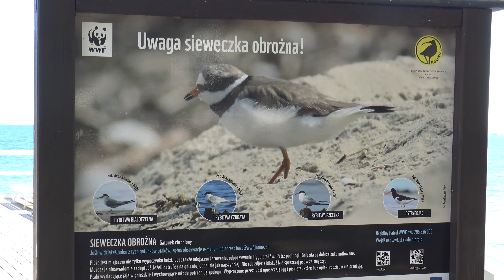Gdynia Orłowo | Molo | Klif | Plaża | Maj 2022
--4K-- 18 maja 2022 środek  tygodnia. Nie ma zbyt wielu tłumów, przyjemnie spaceruje się po molo i plaży. Nie ma też upału. Plaża zmieniła się po zimowych sztormach i cofce.